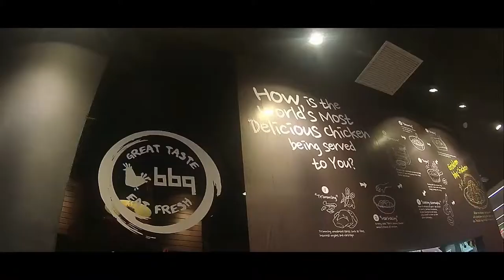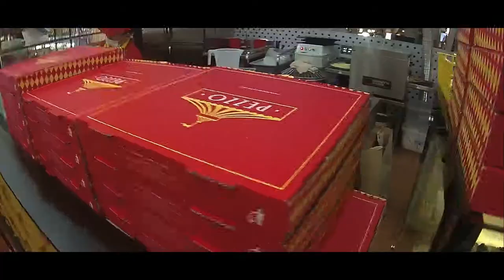MIRI TRIP 2 2017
3 days and 2 Nights in Miri.
A short trip video.

Audio by Upbeat Ukulele.

Video taken at Miri, Sarawak (Malaysia).
Video taken on December 2017.

Filmed by Muiz Mohammad.
Edited by Muiz Mohammad.